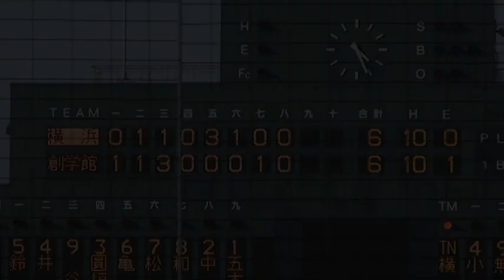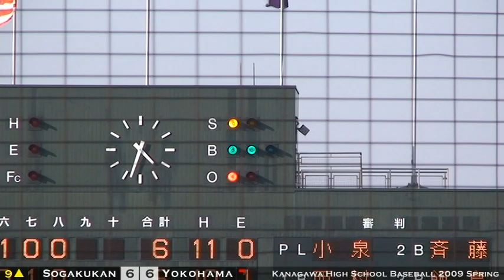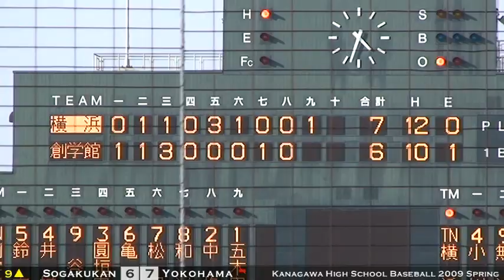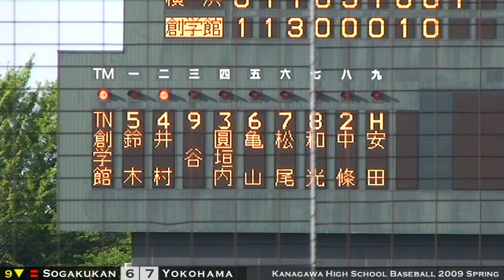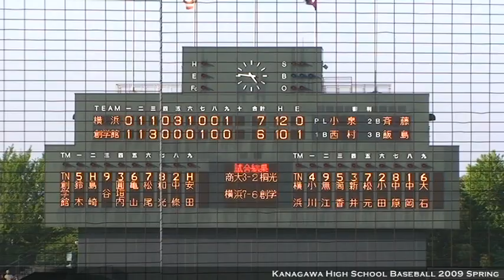20090502 yokohama sogakukan 007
｜高校野球インターネット放送局
｜春季神奈川県大会準決勝
｜横浜vs横浜創学館
｜2009年5月2日
｜保土ヶ谷球場
｜ご意見・ご感想をお待ちしております